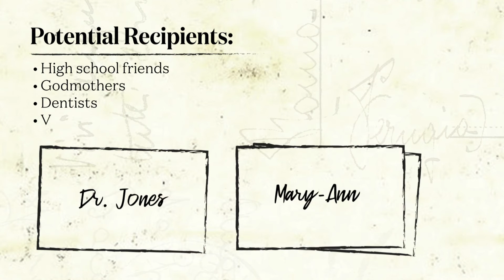Know When to Write a Thank you Note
Emily Schoonover, visual communications, and Dejon Johnson, media arts from the Univ. of South Carolina won a Silver Addy Award for this animation.